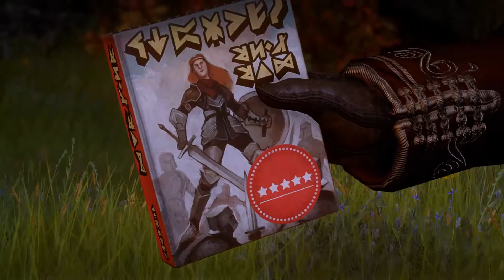Let's Play Dragon Age: Inquisition (Blind!) [135] - Cassandras weiche Seite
Wer hätte das gedacht, Cassandra hat mehr als eine Seite. ^^